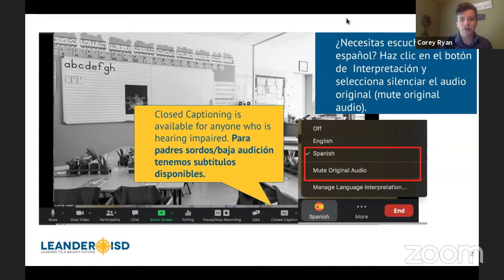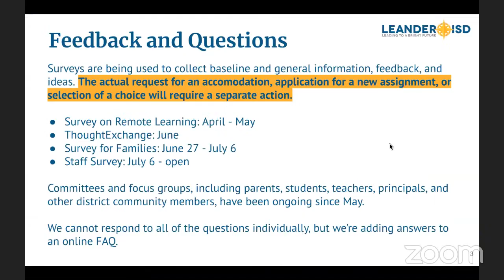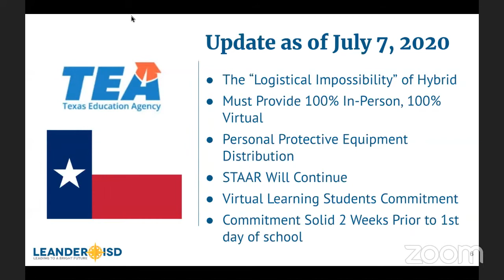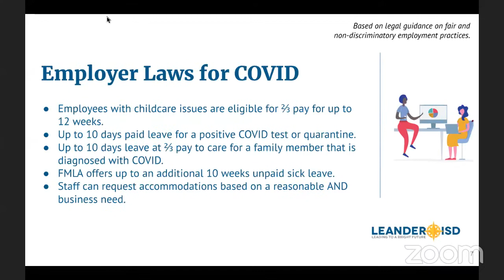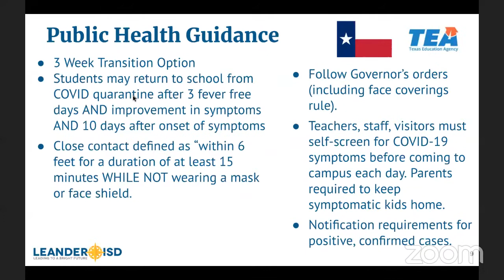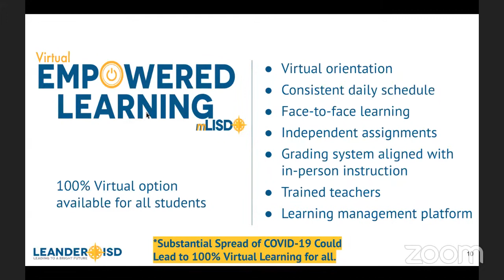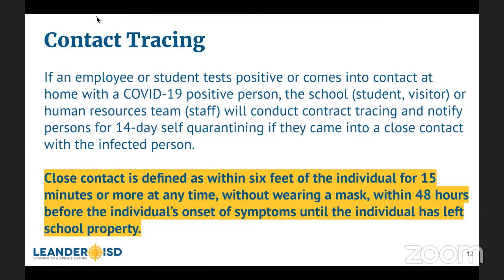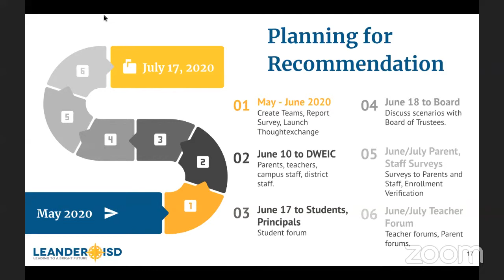Launch to Learning 2020-21 School Year: Staff